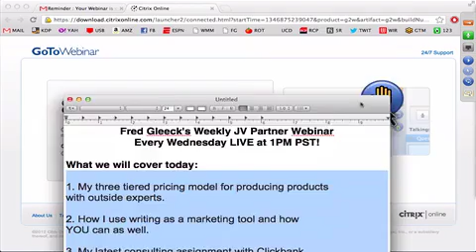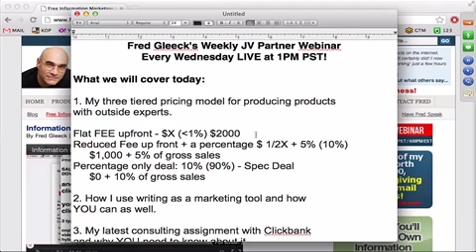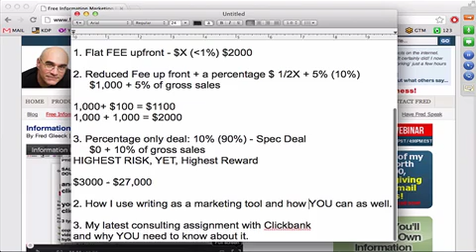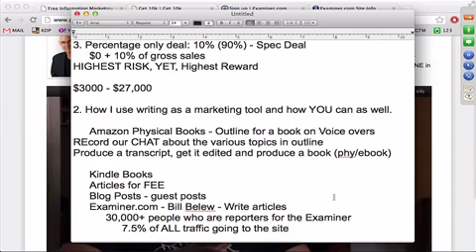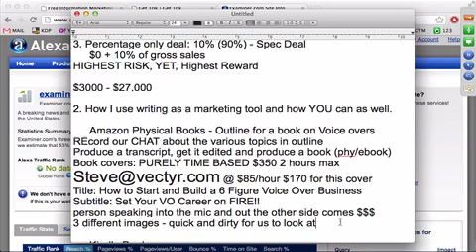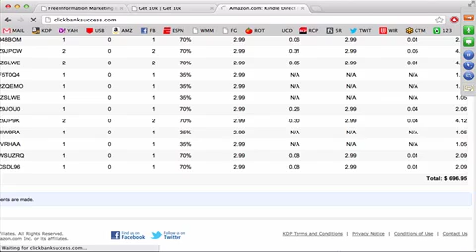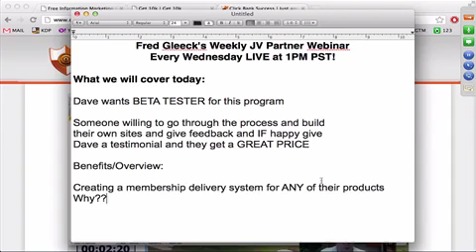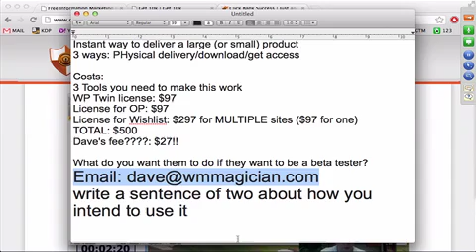Information Marketing JV Partner Webinar - September 5, 2012